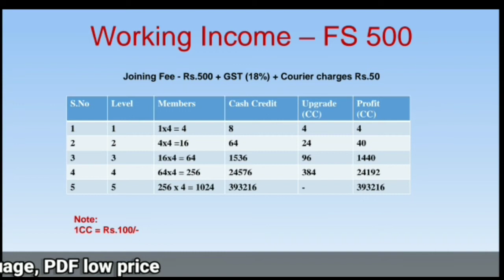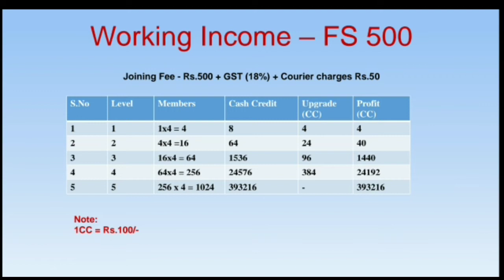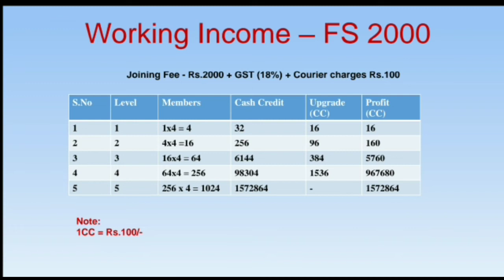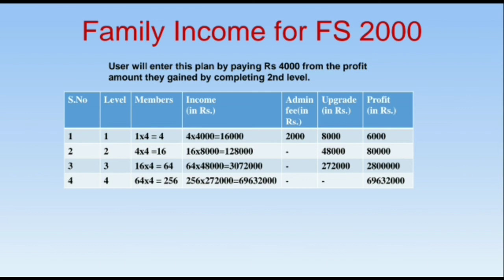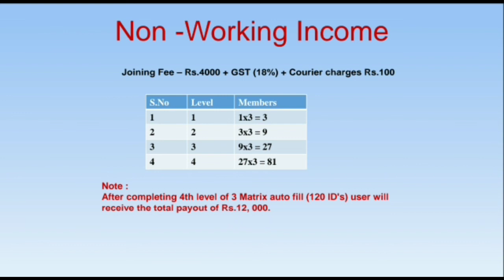Four and store business plan explain Tamil 99941 14466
YouTube promotion
PDF work